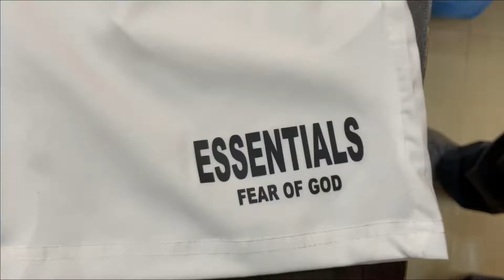Imported ESSENTIALS Shorts for wholesale | wholesale bazaar delhi | cheap rate clothes wholesale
This Video We Are Selling New  Sports Shorts for wholesale . We Are Selling In Wholesale And Single Pieces Of  Sports Shorts  for wholesale So If You Want To Buy This  Imported  Sports Shorts  for wholesale You Can Contact Us On Whatsapp. There are More  Colours Available For This New
►Sizes Available- M, L, XL, XXL
Social Media Channels Must Visit:-

delhi clothes wholesale market branded
shirt manufacturer
Wholesale shirt market in Ulhasnagar
Wholesale t shirt market in delhi
shirts wholesale market in Hyderabad
how to find shirt manufacturer
how to find t shirt manufacturers
wholesale market tshirts
tshirts for sale
T-shirts for sale
branded tshirts for sale
cheap rate
cheap rate clothing
new collection
wholesale market in delhi
sports tshirts for wholesale
cheap rate branded tshirts
wholesale bazaar delhi
new tshirts for wholesaler
branded tshirts for sale in delhi
dry fit tshirts
dry fit lycra tshirts for sale
Note: This Video is only Purpose of Information and Help. We are Just providing market Information.